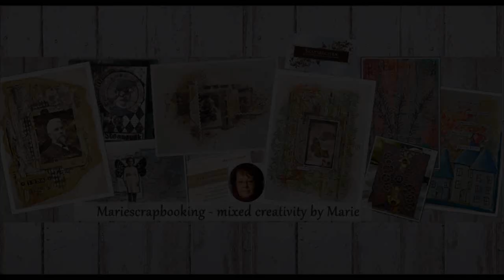Find joy in the ordinary - Art Journal page